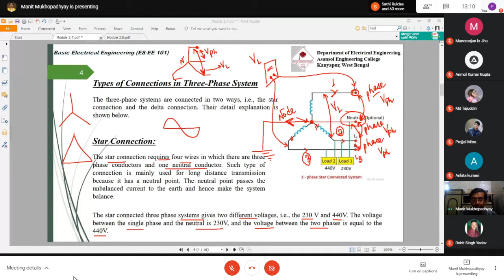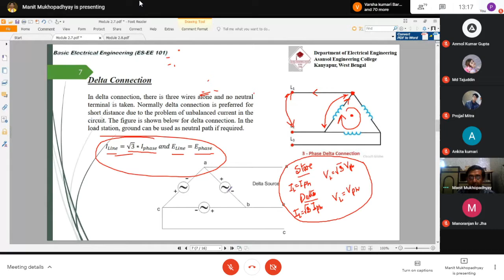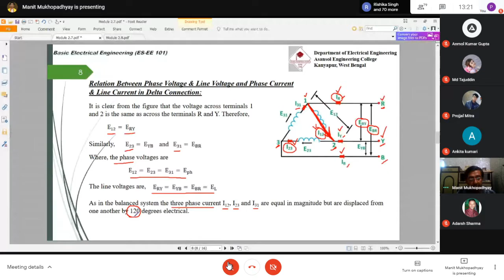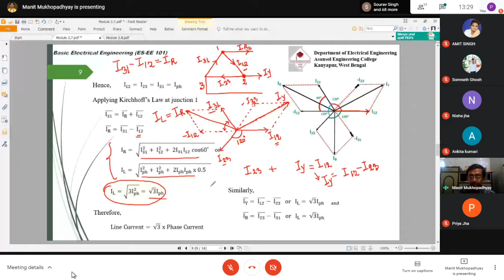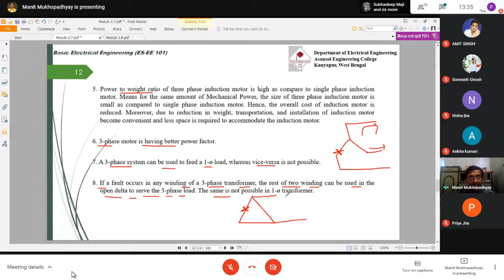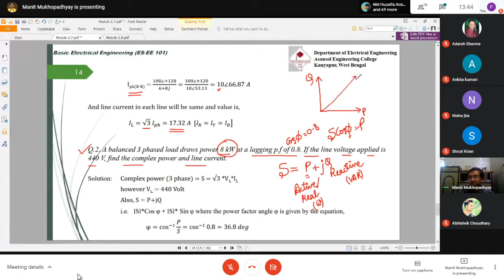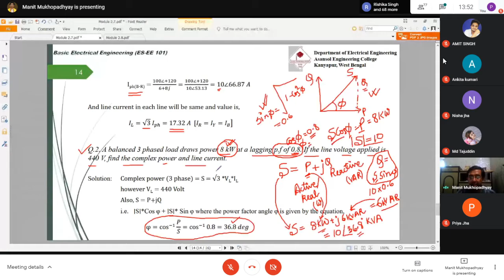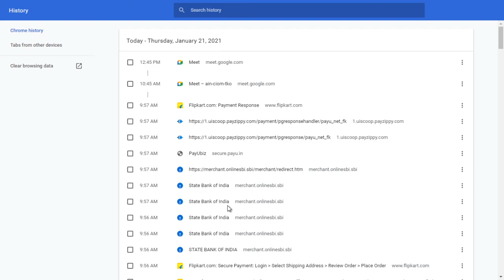Basic Electrical Engineering Theory : EE-101 21/01/2021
Class time: 1pm to 1.50pm
Day: Thursday
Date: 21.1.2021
Platform : Google Meet